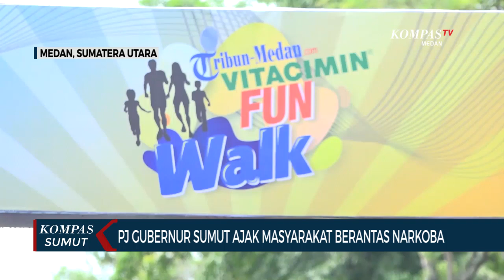Pj Gubernur Sumatera Utara Hasanuddin Ajak Masyarakat Berantas Narkoba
MEDAN, KOMPAS.TV - Pj Gubernur Sumatera Utara Hasanuddin mengajak seluruh masyarakat berpartisipasi memberantas narkoba.

Hasanuddin juga mengajak masyarakat menjaga harmoni dalam keberagaman, serta tidak mudah terpancing isu-isu yang dapat memecah belah bangsa, terutama menjelang pemilu.

Hal tersebut disampaikan saat Pj Gubernur Sumut mengikuti jalan santai dalam rangka merayakan HUT ke-13 Tribun Medan. (*)